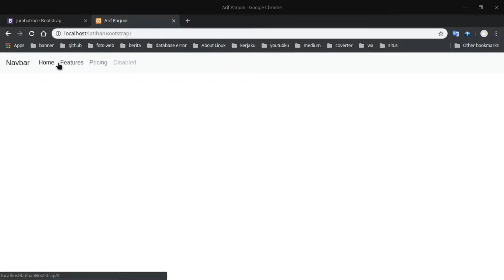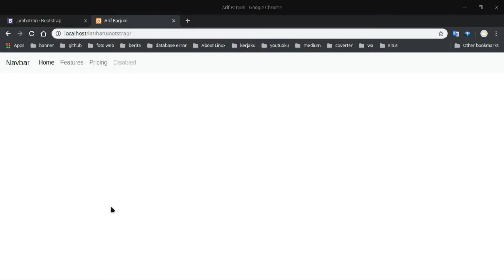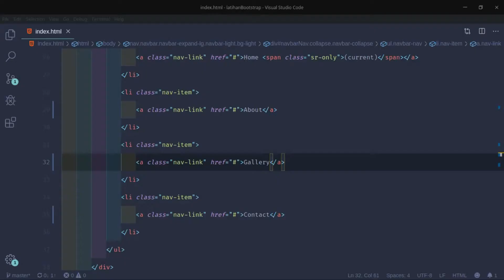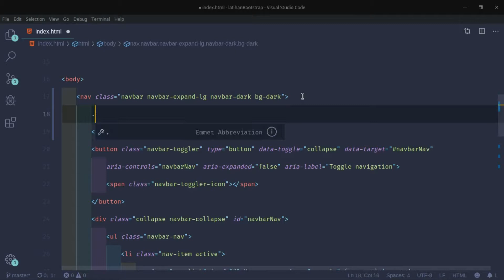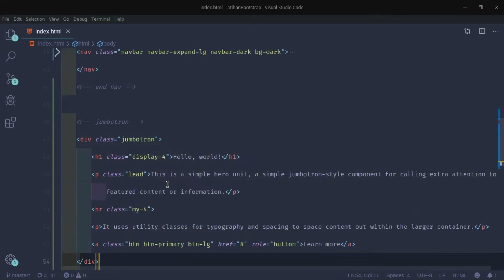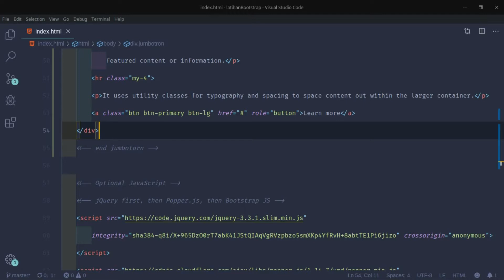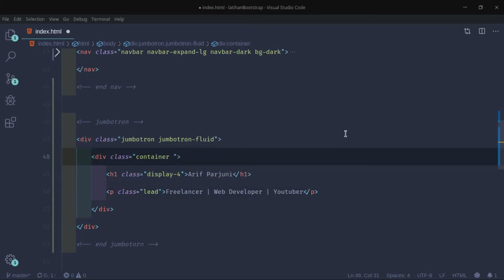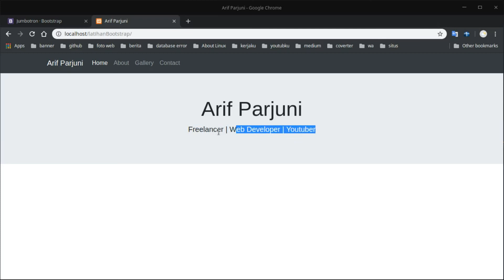Materi 2, Pengenalan Jumbotron Bootstrap versi 4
Video ini menjelaskan jumbotron pada bootstrap versi 4, cara penggunaan dan cara pemakaian semoga mudah dipahami. jika kurang jelas silahkan komentar di bawah.

ngoding luar biasa!!